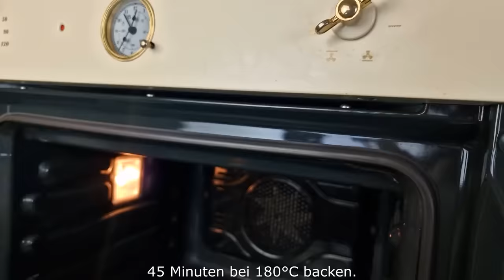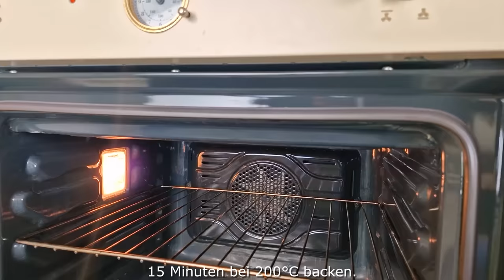Sie sind so lecker, dass ich sie 3 mal die Woche mache! Ein einfaches Rezept!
Mmmm, ich mag Grünkohl wirklich, magst du Grünkohl? Sie sind so lecker, dass ich sie 3 Mal pro Woche koche und jeden Tag esse.Ein einfaches Rezept mit einfachen Zutaten, das jeden anspricht, der Kohl liebt... Kochen Sie mit Freude! Kochen Sie mit Liebe!
Hallo Freunde!
Zubereitung und Zutaten:
Schneiden Sie die Zwiebel.
Salz, eine Mischung aus italienischen Kräutern, Muskatnuss, schwarzem Pfeffer, Paprika und 2 Knoblauchzehen hinzufügen.
Gut mischen.
Die junge Zwiebel und den Dill hacken.
Fügen Sie 5-6 Esslöffel weißen Joghurt und 2 Teelöffel Tomatenmark hinzu.
Den Kohl wie im Video gezeigt schneiden und auf ein mit Backpapier ausgelegtes Backblech legen.
Freunde, schreibt, aus welchem ​​Land seht ihr unsere Videos?
Salz und schwarzen Pfeffer hinzufügen.
Hackfleisch auf den Kohl geben.
Die Soße auf dem Hackfleisch verteilen.
45 Minuten bei 180°C backen.
3 Kartoffeln schneiden.
Mischen Sie Salz, schwarzen Pfeffer, Paprika, 2 Knoblauchzehen und 4 Esslöffel Pflanzenöl.
Die Kartoffeln auf ein mit Backpapier ausgelegtes Backblech legen.
60 g Parmesan reiben und 1/2 der Kartoffeln darüber streuen.
15 Minuten bei 200°C backen.
Dann auf die andere Seite wenden und weitere 15 Minuten bei 200 °C backen.
Petersilie hacken
Fügen Sie 2 Hälften Parmesankäse hinzu.
Mmmmm, was für ein Duft! Ich mag Kohl sehr, und du?
Zu den Kartoffeln geben und mischen.
Guten Appetit! Frieden und Wohlstand für Sie und Ihre Familien!
Bewerte das Video! 👍Das ist schön und wichtig für die Entwicklung des Kanals!
    SCHREIBE EINEN KOMMENTAR oder zumindest ein Emoticon. Ich werde sehr glücklich sein!
Bereits registriert? ▶ Schalten Sie den Klingelton ein, um über neue Videos auf dem Laufenden zu bleiben! Danke für die netten Kommentare und tollen Bewertungen! Wir kochen mit Liebe! 💖💖💖